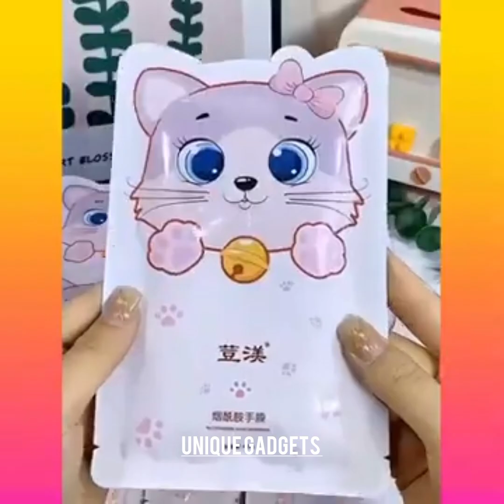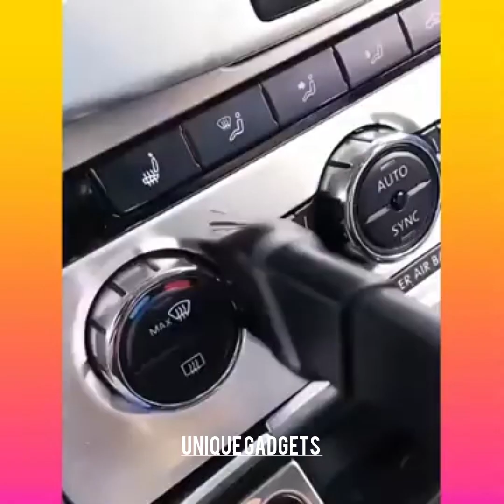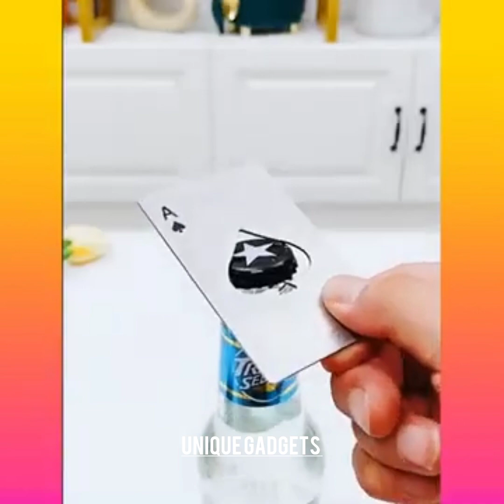Amazon New Gadgets!😍Makeup/Beauty,Smart Appliances, Kitchen Tool💯Utensils,Unique Home Items👌#96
I appreciate your support! Love you all!😘😘😍
BELL İcon to get notified!♥️
👍Gadgets for every home, Versatile utensils, Creativ
ideas 🤷Smart gadgets🤷
👍Smart appliances,Makeup,Beauty,kitchen
tools,satisfying video, new gadgets,top trending
products,modern,versatile utensils,home items,future
technology.

| • New Gadgets!Make...

Entertainment Purpose. All the videos, songs, images,
and graphics used in the video belong to their